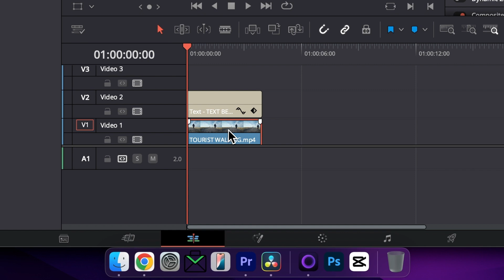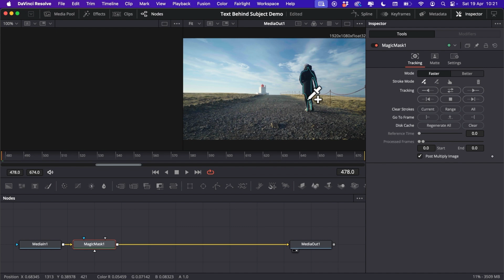How To Put Text Behind A Person In DaVinci Resolve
Learn how to easily put text behind a person in DaVinci Resolve Studio. This tutorial will walk you through using the magic mask and tracking in DaVinci Resolve 19.

If you are using DaVinci Resolve (free), you can achieve a similar result by creating a manual mask, and tracking that forwards

If you have any questions, please comment them below!